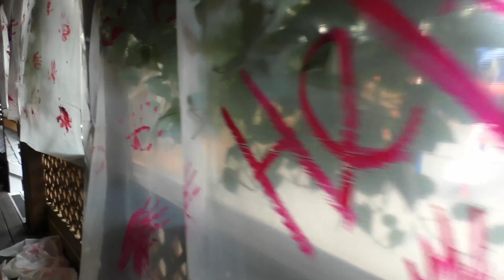Behind-the-Scenes at the Insane Asylum-The Day Before!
Our coverage of Behind-the-Scenes at the Insane Asylum-The Day Before!